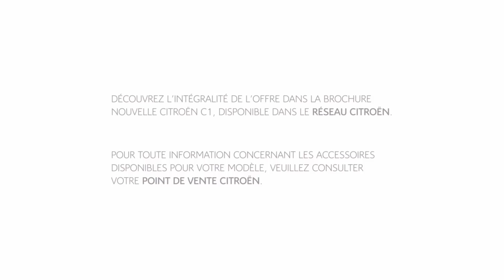Citroën C1 - Accessoires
Pour parfaire le look de votre Citroën C1, choisissez les éléments de personnalisation qui vous ressemblent !